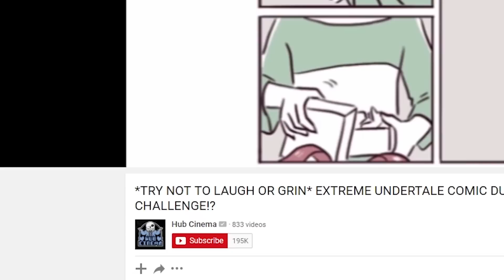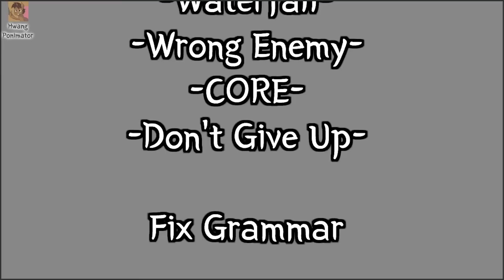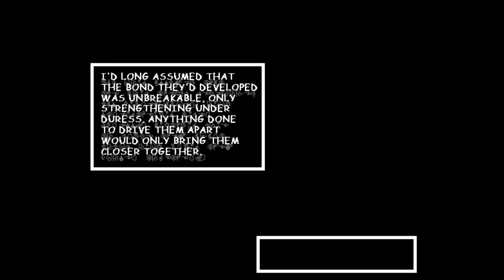Asriel NEEDS TO Explain THIS NOW! (Undertale Comic Dub & Animation Compilation)